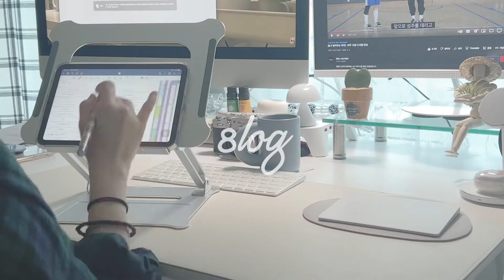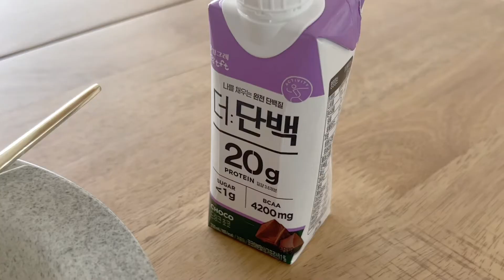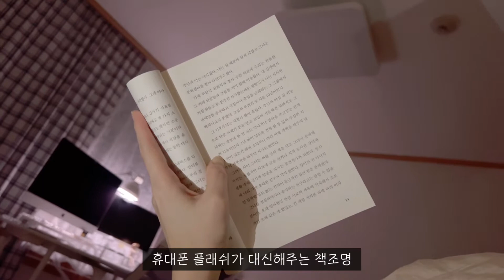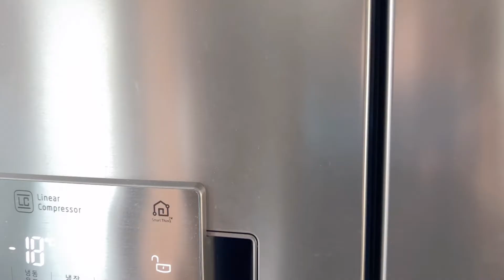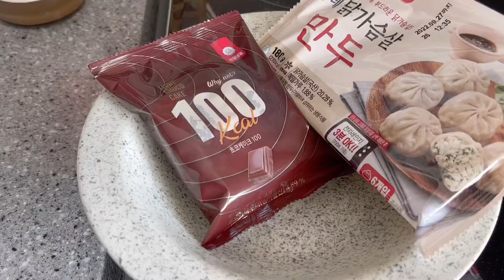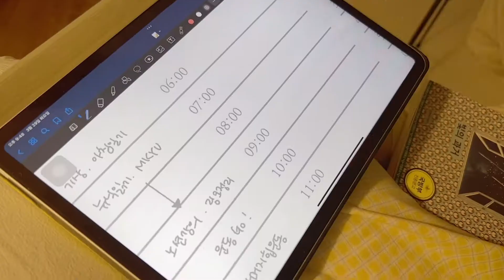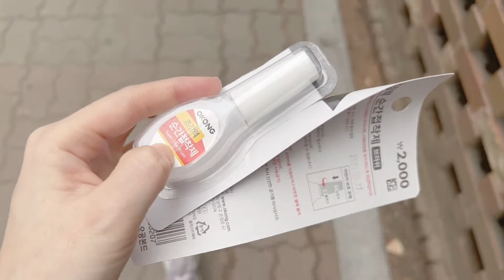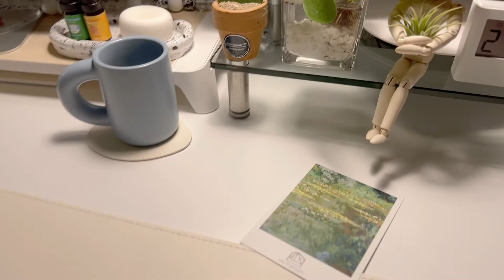🐝하루를 뿌듯하게 보내는법.🌞 미라클모닝.루틴브이로그✨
8에잇로그✏️__타임라인
00:46  day1
02:48  day2
04:27  뱃쨜
04:56  나는야 마술사✨
05:26  햄르신 생존신고
05:46  굉장한 인성
05:56  하루를 뿌듯하게 보낸다는 것
06:22  day3
07:40  그네타기
08:13  농구공구입의 시초🏀
08:52  day4
09:52  데스크테리어 완성✨